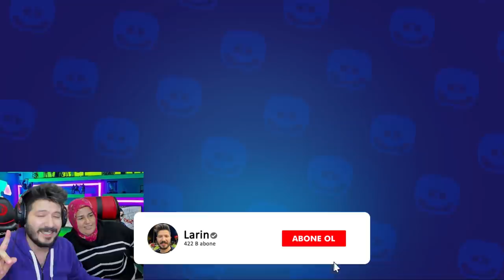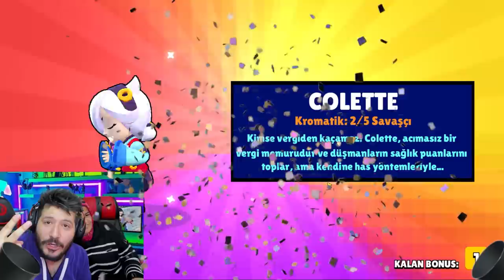ANNEME 8 YAZDI 2 KROMATİK ÇIKTI - Brawl Stars